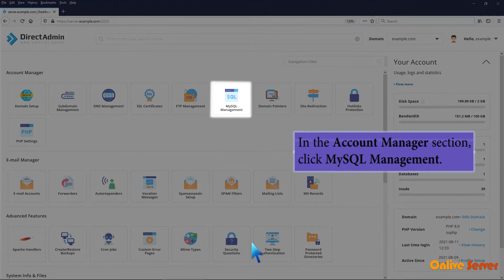How to examine or optimize a database in DirectAdmin?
Now you know how to examine or optimize a database in DirectAdmin.

We provide 24*7 customer support with live chat by visiting our

If you think so that this information is new and informative then share it